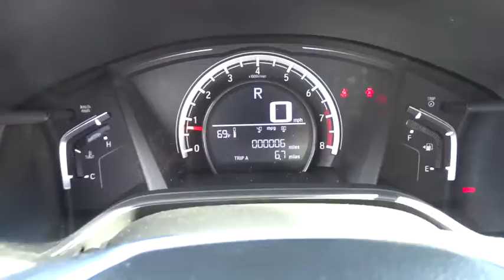2017 Honda CR-V Wilson, New Bern, Goldsboro, Greenville, Rocky Mount, NC BH21934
2017 Honda CR-V
2017 Honda CR-V LX 2WD - Stock#: BH21934 - VIN#: 2HKRW5H39HH400090

FUEL EFFICIENT 32 MPG Hwy/26 MPG City! Aluminum Wheels, Back-Up Camera, Bluetooth, iPod/MP3 Input. LX trim, Modern Steel Metallic exterior and Gray interior. Warranty 5 yrs/60k Miles - Drivetrain Warranty; CLICK ME! KEY FEATURES INCLUDE: Back-Up Camera, iPod/MP3 Input, Bluetooth, Aluminum Wheels Rear Spoiler, MP3 Player, Keyless Entry, Child Safety Locks, Steering Wheel Controls. Honda LX with Modern Steel Metallic exterior and Gray interior features a 4 Cylinder Engine with 184 HP at 6400 RPM*. EXPERTS CONCLUDE: Great Gas Mileage: 32 MPG Hwy. MORE ABOUT US: One of the top Honda dealerships in Eastern, NC, Bob Barbour Honda has joined the Hendrick Automotive Group team as the new Barbour-Hendrick Honda Greenville. We have a caring and courteous staff that strives to always be professional and service your needs as the customer both today and tomorrow! If you happen to be in the market for a new or used car, then feel free to pay us a visit! We're always happy to answer any questions you might have and set up a test drive. The price does not include tax, tag, dealer administration fee of 649.00 and dealer installed accessories. Horsepower calculations based on trim engine configuration. Fuel economy calculations based on original manufacturer data for trim engine configuration. Please confirm the accuracy of the included equipment by calling us prior to purchase.